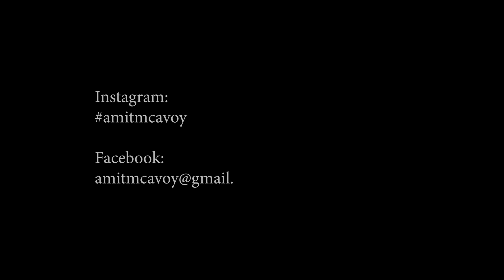Nikon Backpack at best Price at Amazon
The best Nikon Backpack available at cheapest price in Amazon... Please check this video to know how it looks and weather you should buy it or not.